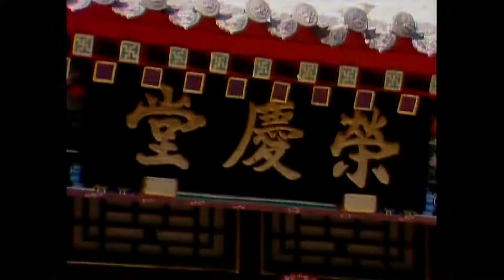刘心武揭秘红楼梦有声小说第33章 贾元春原型之谜 02